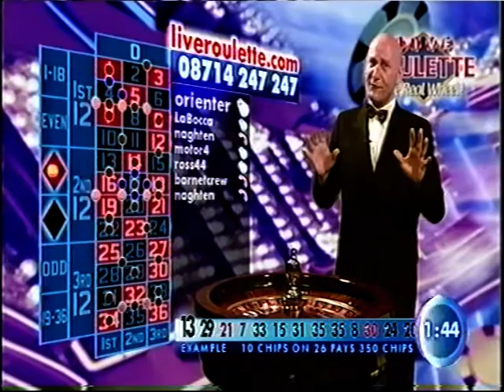Live Roulette - Chris Ditchburn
A showreel for live roulette presenter Christopher Ditchburn. Featuring his appearance on eastenders as Andy Hunters henchman.